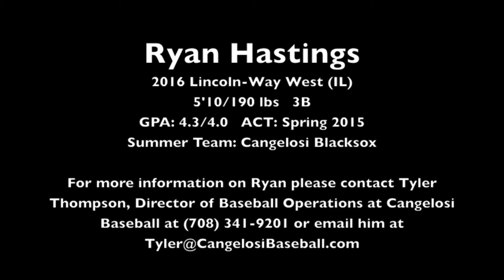Ryan Hastings Recruiting Video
Ryan Hastings